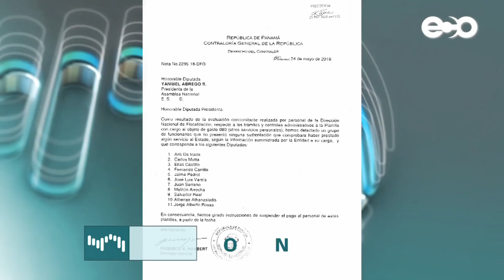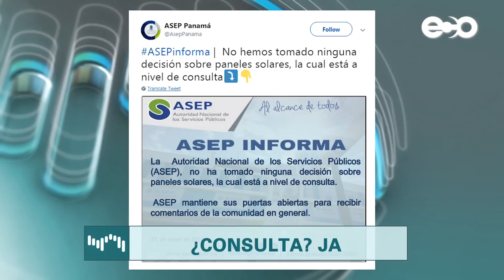Glosas de Flor Mizrachi en RadioGrafia 29 de mayo